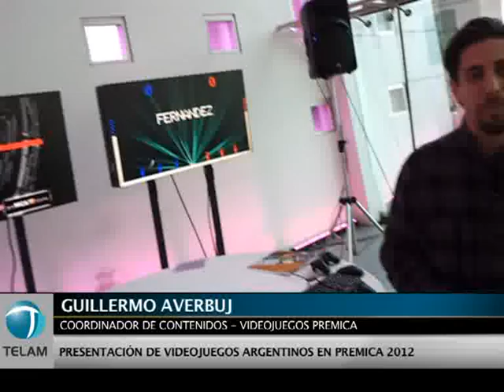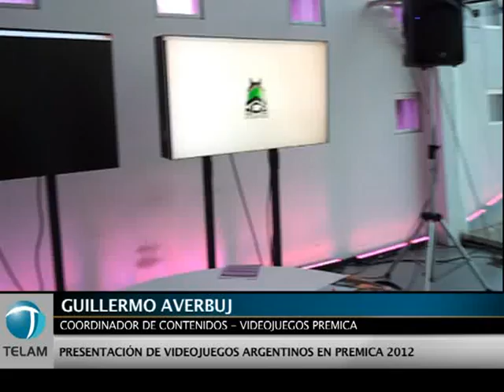Videojuegos en el Pre MICA Centro